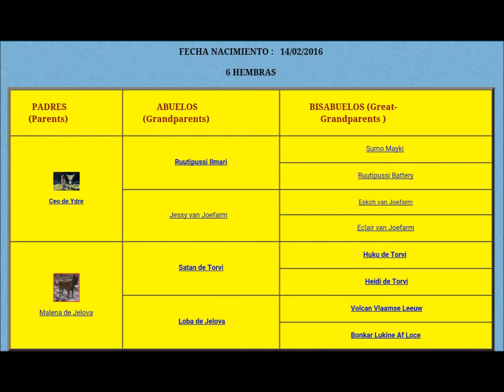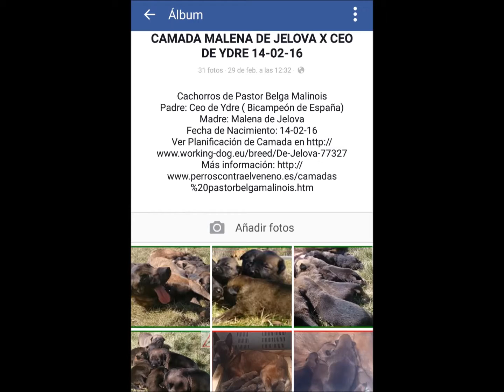Ymca de Jelova hembra de pastor belga malinois con 44 días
Padre: Ceo de Ydre ( Bicampeón de España)
Madre: Malena de Jelova
Fecha de Nacimiento: 14-02-16